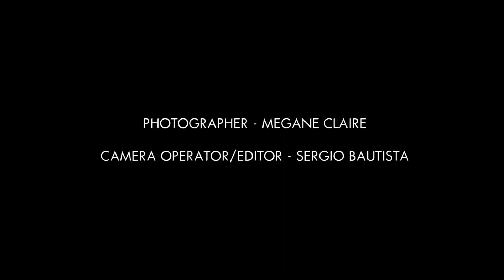QuickClipsHQ - BTS GUESS Swim Lingerie Ft. Elizabeth Turner, Denise Schaefer, Bojana Krsmanovic